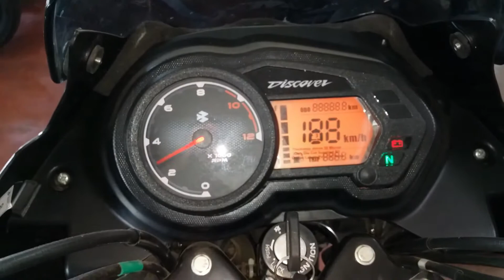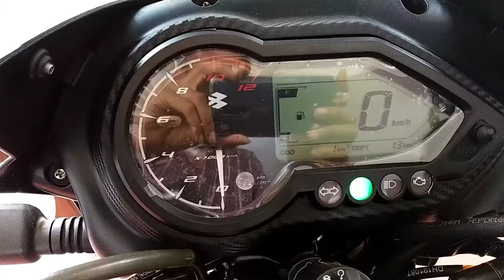Bajaj Pulsar neon 125 bs6 vs Bajaj Discover 125 BS4 full comparison, hindi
Hi doston mein aaj aap Sabko Bajaj Pulsar neon 125 bs6 ke sath Bajaj Discover 125 BS4 Car full compare Karke Dikhane Ja Raha Hun Tu dekh lete hain ine donon bike ke andar kya kya different dekhne Ko Milta Hai,